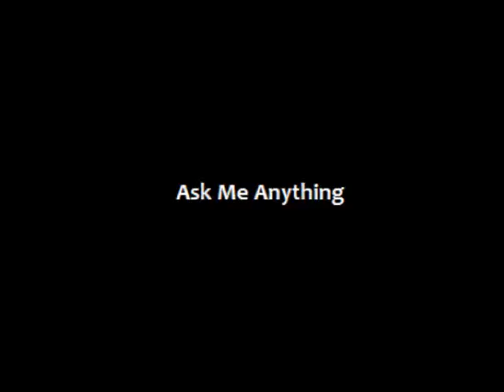AMA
Ask Me (To Sing) Anything (In Barbershop Style!)